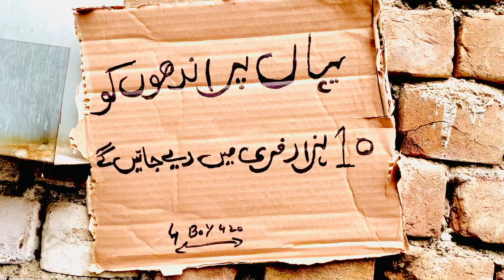Types Of Angotha Lagao buner vines 2023 buner vines new video 2023 By 4 Boy 420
Angotha Lagao Aur 10 Hazar Le Jao 🤣 Bichary Andhe Funny Video 2023 By 4 Boy 420

buner Vines 2023 buner vines new video 2023

buner vines
swat kpk vines
kpk vines
zindabad vines
pk vines
buner vines new video 2022
pashto funny zindabad vines
pashto funny videos buner vines
vines funny
kp vines,bebe vines
azi ki vines
pashto funny vines
funny vines pashto
cheena vines
pk plus vines
azi ki vines new video
cheena vines new video
gull khan vines,
sada gull vines,
tuti gull vines
zindabad vines new video
charsadda vines
cheena vines 2022